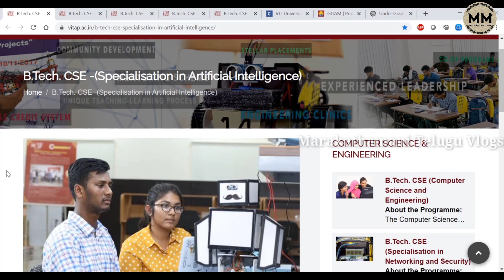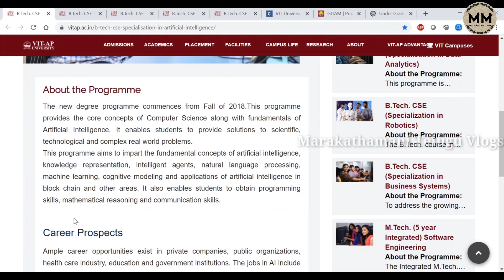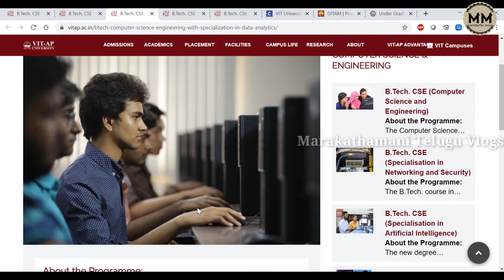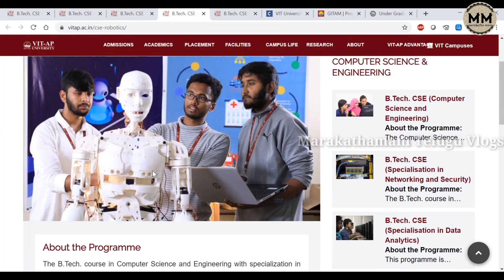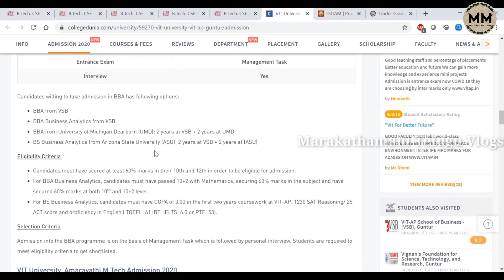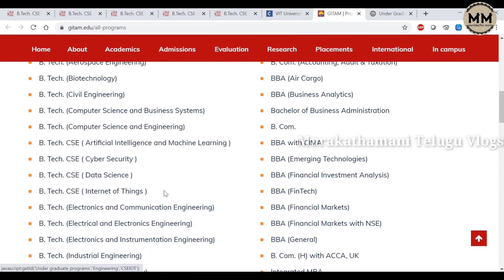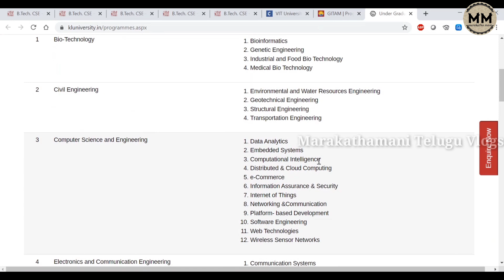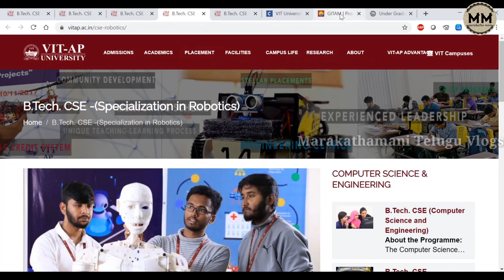Difference between CSE and CSE Artificial Intelligence | AP EAMCET 2020 | Marakathamani Telugu Vlogs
This video covers difference between specializations in CSE and the which colleges are offering them in AP.
1. CSE (artificial Intellegence and Machine Learning)
2. CSE (Cyber Security)
3. CSE (Networking and Security)
3. CSE (Data Analytics)
4. CSE (Robotics)